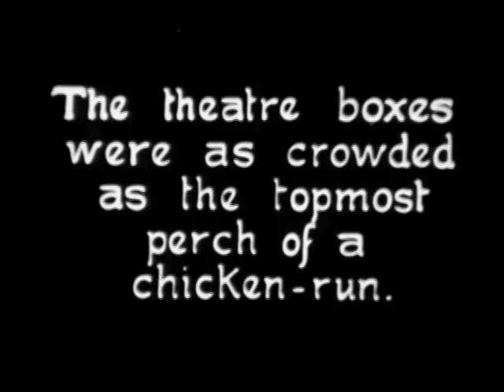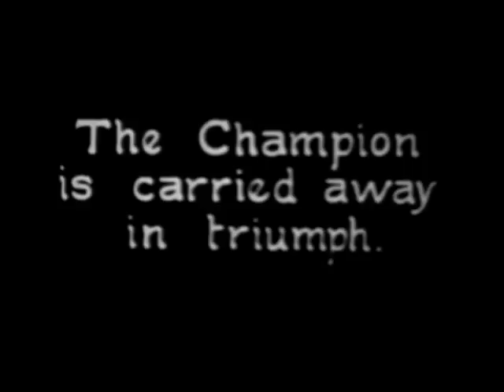Harry Greb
Long lost fight footage of Harry Greb. See Greb training before the big fight and several preliminary incidents to the contest such audience, press row, time keeper, etc. The film is short but its a remarkable historical document